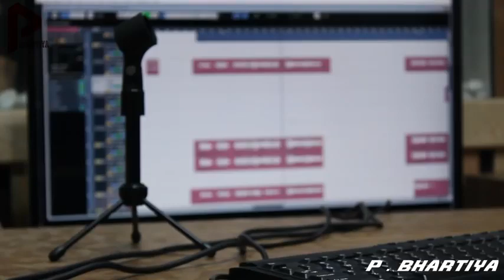Live video Recording Studio Antra Singh Priyanka bhojpuri song Recording Studio Patna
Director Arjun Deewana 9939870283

🎙️Recording studio Patna

🎹Music director ,,,,,,,,,,,,,

🎥Video director ,,,,,,,,,,,,

🎙️Recording Studio,,,,,,,,,,,,

Company ,,,,,,,,,

Company director Arjun Deewana  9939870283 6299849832,,,,

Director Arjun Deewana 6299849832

Presented by Recording Studio Patna

🎙️Recording studio Patna

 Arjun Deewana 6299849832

Bhojpuri Song Youtube Record

की खबरें. bhojpuri. भोजपुरी के ये

सुपरहिट गानें Youtube Video News

Entertainment Bhojpuri News

Entertainment Bhojpuri Videos

News Entertainment Bhojpuri -

वीडियो ...Know about

Youtube-bhojpuri-song in Hindi,

Youtube-bhojpuri-song के बारे में

जाने , Explore

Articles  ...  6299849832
Arjun Deewana

🎙️Recording studio Patna

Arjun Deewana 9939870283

🎙️🎤🎧🎹  Recording Studio Patna